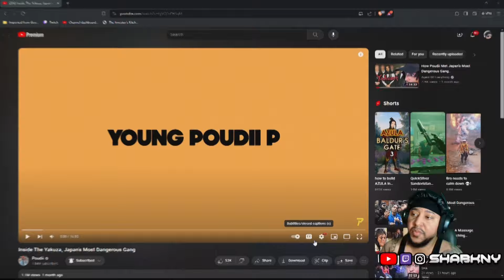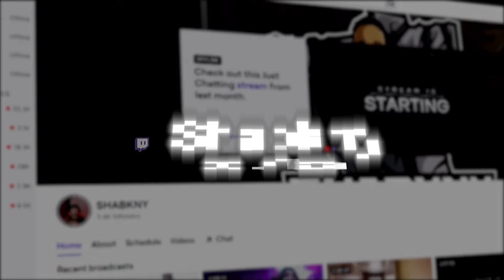Poudii shows the darker side of Japan